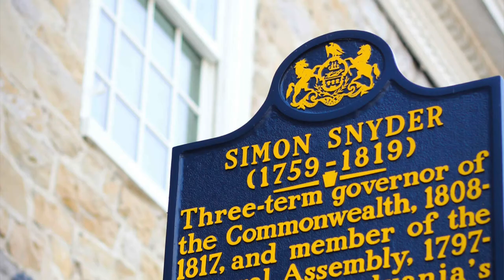Your PA Dutch Minute: Gov. Simon Snyder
This episode looks at the life of the first PA Dutch governor of Pennsylvania, Simon Snyder.